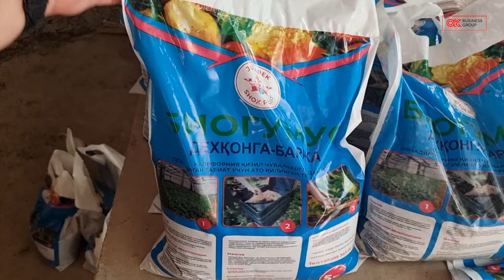ЭКПОРТГА ЧИКАРАРМУШ УЗИМИЗГА ЕТМАЯПТИКУ БИОГУМУС ДАН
Биогумус сотиб олиш учун
Baxtiyor aka